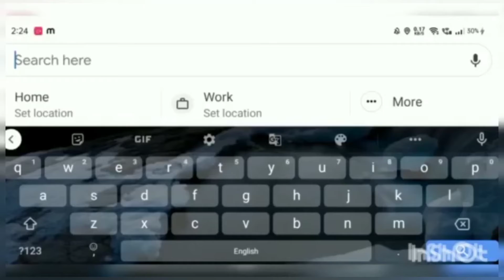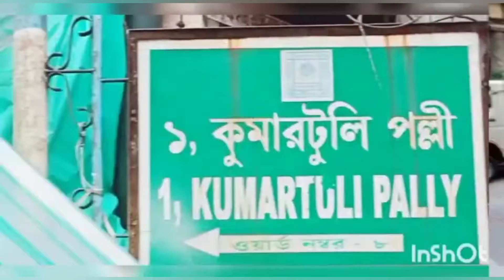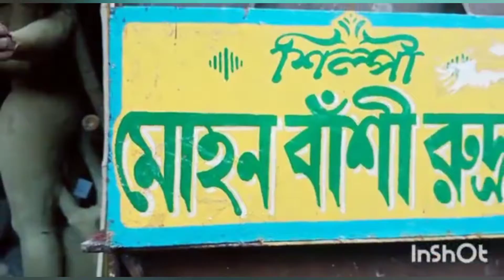KUMARTULI VLOG!! | Ft. Shawoni | CRAZINICAL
শুভ মহালয়া সবাই কে!!
On this auspicious occasion of Mahalaya, well, post Mahalaya😅, Crazinical presents a new VLOG!! A vlog to kumartuli!! and many more exciting and soothing spots ❤️

Hope You guys will like the video. If you do then drop a like on this video. Comment your thoughts on this video.